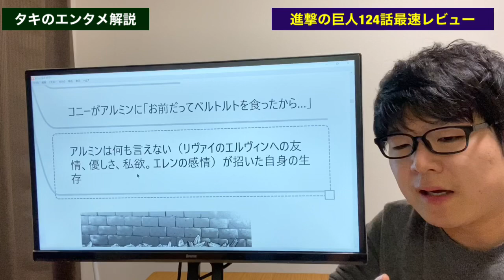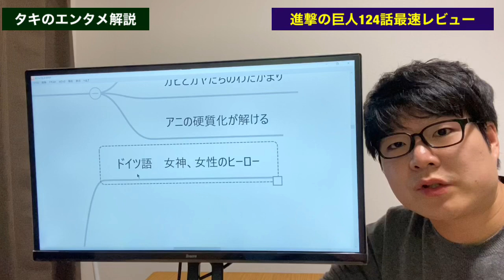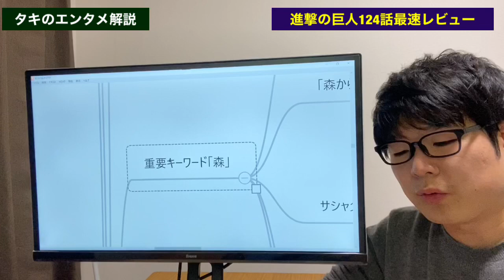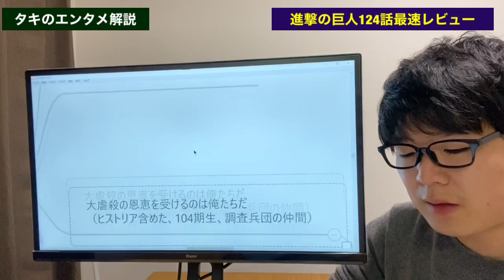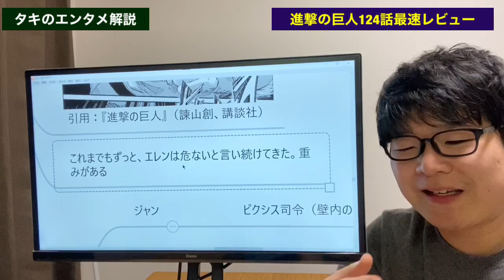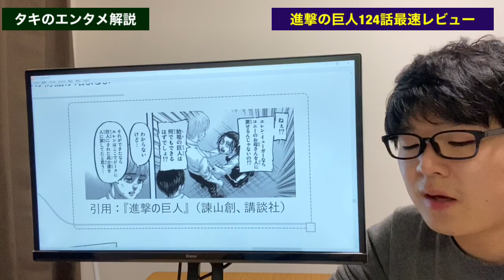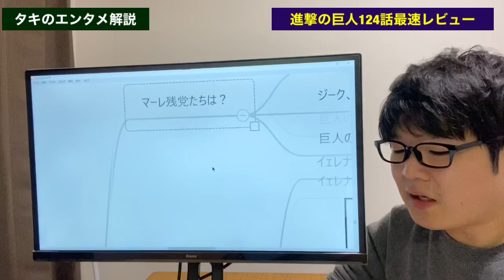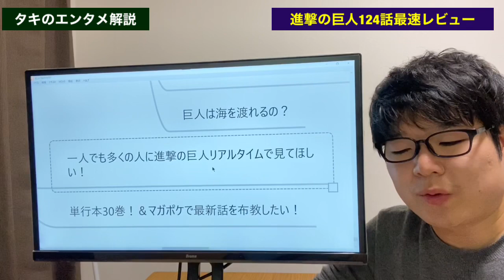【進撃の巨人124話】死亡・暴走・復活した3人がヤバい【ネタバレあり解説】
あるキャラは死亡し、あるキャラは暴走し、あるキャラは復活しました。
今回もヤバすぎました。
読み終わった直後の予熱で語ってます。

📙 目次
00:00 進撃の巨人124話 解説・考察
00:38　ピクシス司令とナイル・ドーク死亡！
01:59　コニー暴走！
03:56　アニ復活！
07:15　124話の概要
08:35　タイトル「氷解」
09:11　ガビの活躍
10:56　重要キーワード「悪魔」
12:00　重要メッセージ「森」
13:41　ジャンが冷静
16:19　シャーディス教官とスルマ
18:59　ライナー
19:36　104期生がバラバラ
23:14　始祖の巨人の能力
27:18　小ネタ（ソウル・グッドマン）
27:59　進撃の巨人125話の展開予想

④ブログ(進撃の巨人をテキストで解説)

引用：『進撃の巨人』（諫山創、講談社）